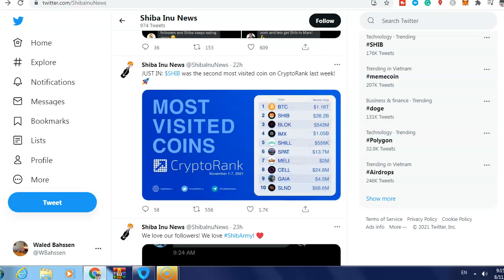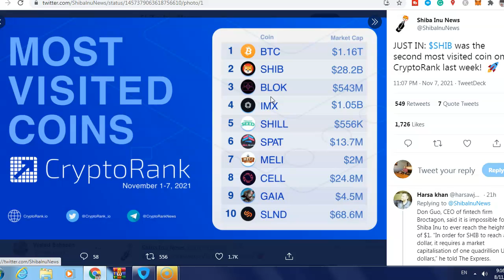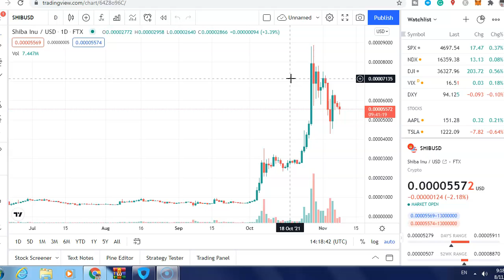IS SHIBA INU THE HOTTEST COIN?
In this video, i will share with you NEW SHIBA INU COIN DATA JUST OUT, IT LOOKS AMAZING